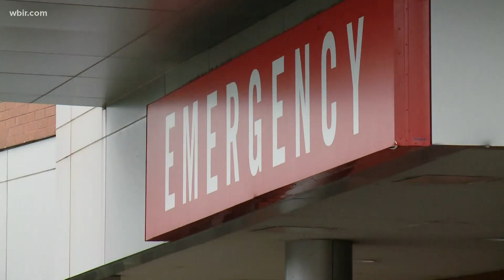Knox Co. Commission votes for fine relief for AMR amid ambulance delays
Knox County Commissioners approved forgiving more than $800,000 in fines owed by the county's ambulance provider.